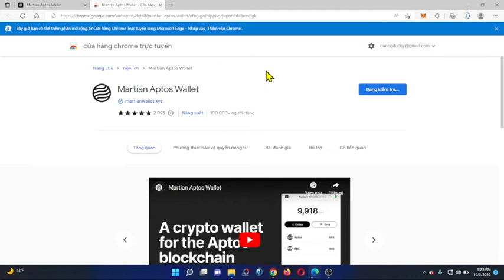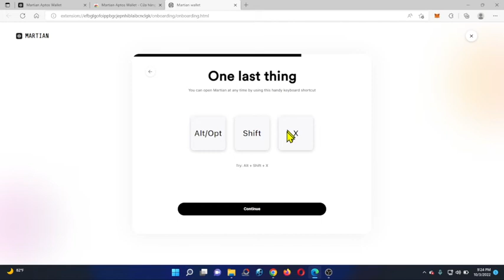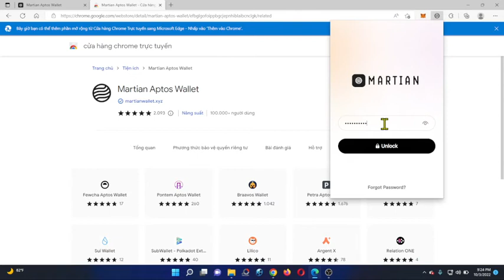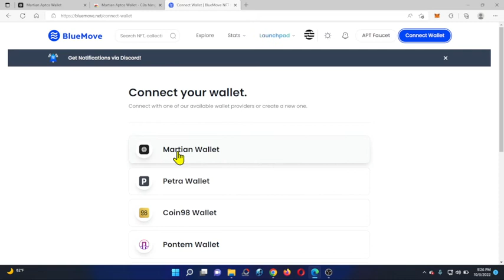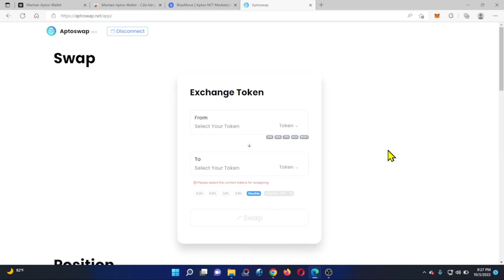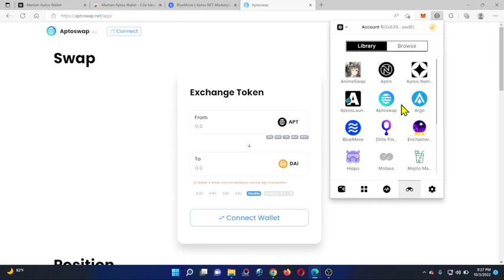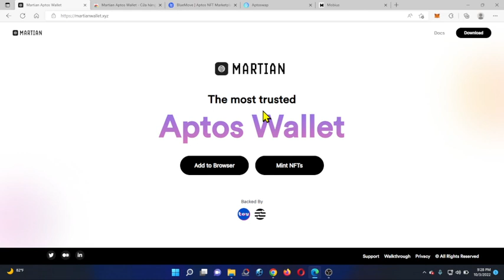cài đặt ví aptos, nhận apt testnest